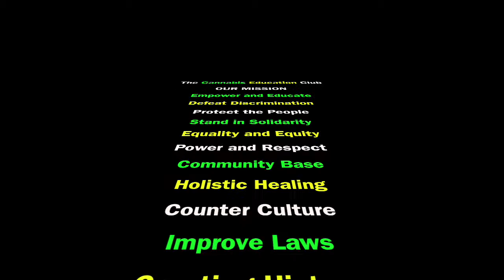The Cannabis Education Club Promo Video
Envision the possibility. Create opportunities. Anything is possible when the mind is used to it's fullest potential.

420 Event: Cannabis 101. Creating history and leaving a legacy.

Chaffey College, Rancho Cucamonga